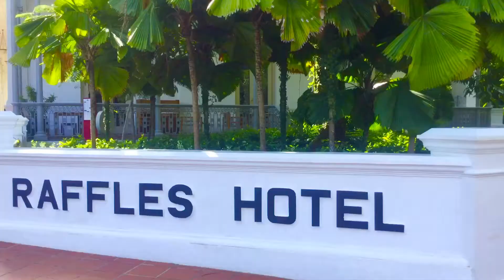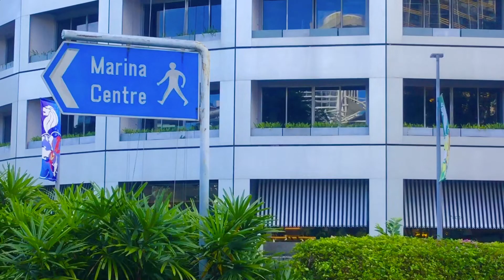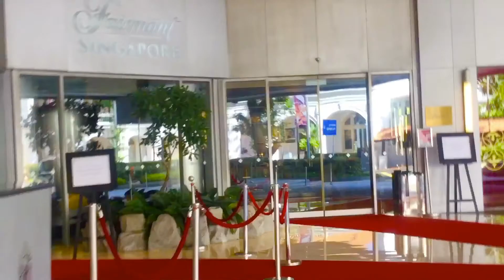"Jom Jalan-Jalan" 漫步 நடைபாதை Walkabout At Raffles City In Singapore!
Raffles Singapore, one of the world's most iconic luxury hotels. Live life like a celebrity in a historic hotel whose legendary service and colonial style.

Raffles City is a large complex located in the Civic District within the Downtown Core of the city-state of Singapore. Occupying an entire city block bounded by Stamford Road, Beach Road, Bras Basah Road and North Bridge Road, it houses two hotels and an office tower over a podium which contains a shopping complex and a convention centre. The mall is managed by CapitaCommercial Trust and CapitaMall Trust. It was completed in 1986.

Built on the former site of Raffles Institution, the first school in Singapore, and located beside the historic Raffles Hotel, its aluminium-finish and simple geometric designs gave a stark, modernist contrast to Victorian architecture and classical architecture which used to characterise architecture in that district.

The embassy of Hungary is located on the 29th floor of the Raffles City Tower, which also houses the delegation office of the European Union.

Raffles City adalah kompleks besar yang terletak di Daerah Civic di Downtown Core dari negara-kota Singapura. Menduduki seluruh blok kota yang dibatasi oleh Stamford Road, Beach Road, Bras Basah Road dan North Bridge Road, ia menempatkan dua hotel dan menara pejabat di atas podium yang mengandungi kompleks membeli-belah dan pusat konvensyen. Mal ini diuruskan oleh CapitaCommercial Trust dan CapitaMall Trust. Ia siap pada tahun 1986.

Dibina di bekas tapak Raffles Institution, sekolah pertama di Singapura, dan terletak di sebelah Raffles Hotel yang bersejarah, reka bentuk aluminium dan kemasannya yang sederhana memberikan kontras modenis terhadap seni bina Victoria dan seni bina klasik yang digunakan untuk mencirikan seni bina pada masa itu. daerah.

Kedutaan Hungary terletak di tingkat 29 Menara Bandar Raffles, yang juga menempatkan pejabat perwakilan Kesatuan Eropah.

来福士广场（Raffles City）是一个大型综合体，位于新加坡城市州市区核心区的文娱区。 它占据了由斯坦福路，海滩路，布拉斯巴沙路和北桥路所包围的整个城市街区，在讲台上设有两家酒店和一座办公大楼，裙楼上设有购物中心和会议中心。 该购物中心由CapitaCommercial Trust和CapitaMall Trust管理。 它于1986年完成。

该建筑建于新加坡第一所学校莱佛士书院的旧址上，坐落在历史悠久的莱佛士酒店旁边，其铝质饰面和简单的几何设计与维多利亚式建筑和古典建筑形成鲜明而现代的对比，而维多利亚式建筑和古典建筑曾以此为特征 区。

匈牙利大使馆位于莱佛士城大厦的29楼，这里也设有欧盟代表团办公室。

ராஃபிள்ஸ் சிட்டி என்பது சிங்கப்பூர் நகர-மாநிலத்தின் டவுன்டவுன் கோருக்குள் சிவிக் மாவட்டத்தில் அமைந்துள்ள ஒரு பெரிய வளாகமாகும். ஸ்டாம்போர்ட் சாலை, கடற்கரை சாலை, பிராஸ் பாசா சாலை மற்றும் வடக்கு பிரிட்ஜ் சாலை ஆகியவற்றால் சூழப்பட்ட ஒரு முழு நகரத் தொகுதியையும் ஆக்கிரமித்துள்ள இந்த இடத்தில் இரண்டு ஹோட்டல்களும் அலுவலக கோபுரமும் ஒரு மேடையில் ஒரு ஷாப்பிங் வளாகம் மற்றும் ஒரு மாநாட்டு மையத்தைக் கொண்டுள்ளது. இந்த மாலை கேபிடா கமர்ஷியல் டிரஸ்ட் மற்றும் கேபிடாமால் டிரஸ்ட் நிர்வகிக்கிறது. இது 1986 இல் நிறைவடைந்தது.

சிங்கப்பூரின் முதல் பள்ளியான ராஃபிள்ஸ் இன்ஸ்டிடியூஷனின் முன்னாள் தளத்தில் கட்டப்பட்டது மற்றும் வரலாற்று சிறப்புமிக்க ராஃபிள்ஸ் ஹோட்டலுக்கு அருகில் அமைந்துள்ளது, அதன் அலுமினிய-பூச்சு மற்றும் எளிய வடிவியல் வடிவமைப்புகள் விக்டோரியன் கட்டிடக்கலை மற்றும் கிளாசிக்கல் கட்டிடக்கலைக்கு முற்றிலும் மாறுபட்ட நவீனத்துவத்தை அளித்தன, இது கட்டிடக்கலை சிறப்பியல்புக்கு பயன்படுத்தப்பட்டது மாவட்டம்.

ஹங்கேரியின் தூதரகம் ராஃபிள்ஸ் சிட்டி டவரின் 29 வது மாடியில் அமைந்துள்ளது, இது ஐரோப்பிய ஒன்றியத்தின் தூதுக்குழு அலுவலகத்தையும் கொண்டுள்ளது.